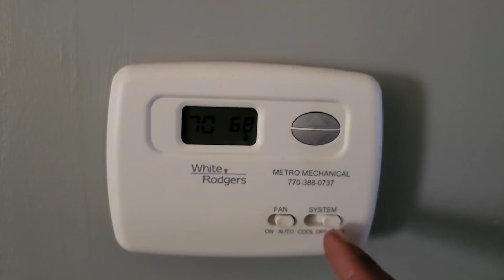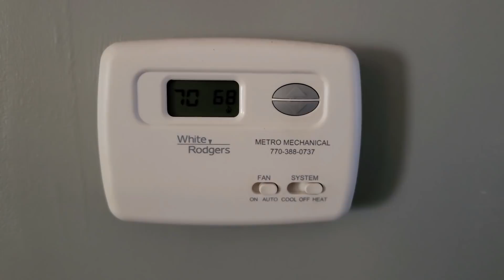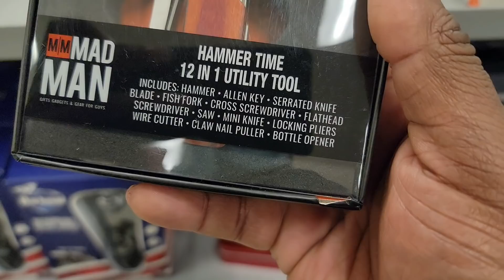ANNOYING MY SON ALL DAY!!! *FUNNY* PLUS BIG ANNOUNCEMENT!!!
SEND DOPE STUFF HERE!!!